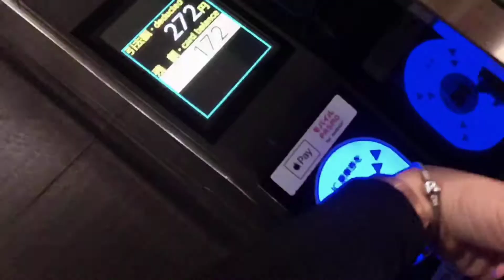just another tuesday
Song: Trust the Fate (ft. Busch) by KAPPEKOFF